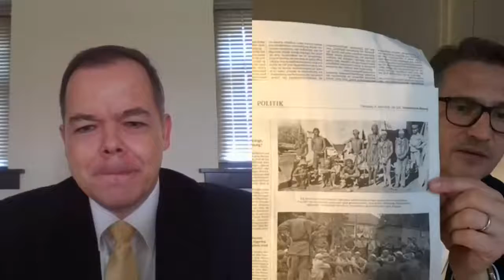Replace Blind Faith by Critical Thinking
Blindly following the herd is a political motivated movement across the world, perhaps driven by populism. In this world, with behavior changed by COVID, how do we overcome hesitancy and procrastination in favor of critical thinking to evaluate alternatives and generate confident self-determination? What are the building blocks for a new decision-making mode? Are they already in education curricula, simply needing greater application to a wider purpose?
• Faisal Ahmad, Chief Executive Officer, BIS Research, USA
• Matthias Bosch, Executive Coordinator, Global Dignity, Germany
• Peje Emilsson, Founder and Chairman, Kunskapsskolan Education, Sweden
Chaired by
• Francis Schortgen, Professor, University of Mount Union, USA